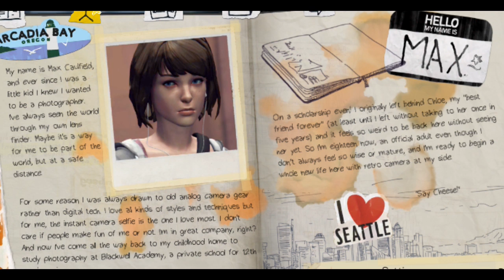Life Is Strange - Gameplay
LifeIsStrange is an episodic graphic adventure video game developed by Dontnod Entertainment and published by Square Enix for Microsoft windows, PlayStation 3, PlayStation 4, Xbox 360, Xbox One, iOS and Android. The game was released in five episodes periodically throughout 2015. The game's plot focuses on Max Caulfield, an 18-year-old photography student who discovers that she has the ability to rewind time at any moment, leading her every choice to enact the butterfly effect. After having foreseen an approaching storm, Max must take on the responsibility to prevent it from destroying her town. The player's actions will adjust the narrative as it unfolds, and reshape it once allowed to travel back in time. Fetch quests and making environmental changes represent the forms of puzzle solving in addition to using branching choices for conversation.